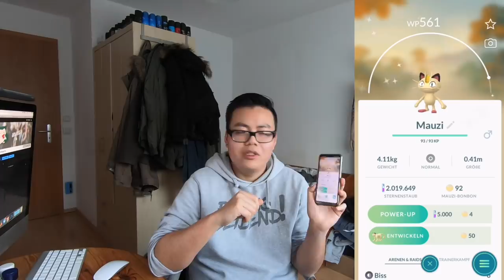Neues 100er SHINY & Gedanken übers AUFHÖREN 😱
euda kleines Update meiner Highlights der letzten Tage - inklusive einem neuen 100er Shiny 😯